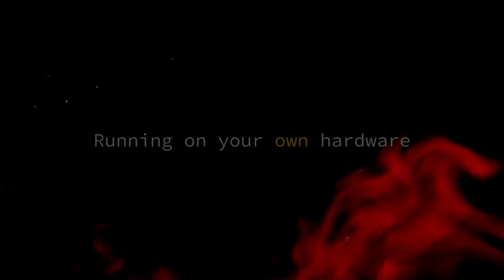CLOUD & SERVICES | How to run them INDEPENDENTLY and prevent from SHUTDOWNS | These are the options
There is a war going on. Part of this warfare is to cut services off. And while it might be impossible to replace services such as Google Maps, Google Pay, Apple Pay, etc., it is very well possible to run your own services on infrastructure being controlled by yourself.

In this video, we will discuss the different options, and what could actually be run on self-controlled infrastructure.

Chapters:
00:00 - Intro
00:55 - Situation and Implications
02:58 - How to run your Infrastructure?
04:37 - Running in the cloud
07:22 - Running on your own hardware
11:41 - What should you run?
15:12 - What do YOU think?